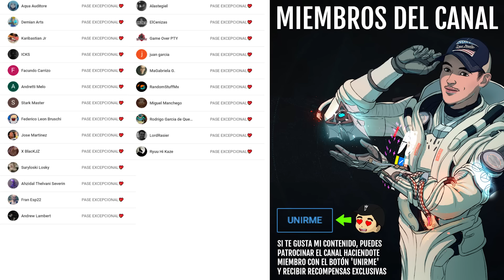TEMPORADA 15! CROSS PLAY! NUEVO ZAVALA! FIN DE CIUDAD ONÍRICA! ARMAS ESTASIS! MARA y MÁS! Destiny 2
0:00 Introducción
0:33 Sabemos mucho sobre Temporada 15...
0:56 Cross Play Confirmado
1:12 Armas Energéticas/ Pesadas de Estasis
2:26 Fecha de Temporada 15
2:43 Nivel de Poder de Temporada 15
3:07 Zavala y los Asaltos Mejorarán
3:18 Regresará la Reina Mara Sov/ Finale de Ciudad Onírica
3:27 Armaduras Dinosaurio
3:33 Precio de Temporada 15
3:42 Duración de Temporada 15
4:00 Pase de Temporada 15/ Contenido de Temporada 15
5:24 Fin de Ciudad Onírica y la Maldición
5:48 Historia de Temporada 15
8:08 Nuevos Aspectos y Fragmentos de Estasis
8:18 3 Nuevas Piezas de Armadura Exótica
8:37 Areas Secretas que puede que veamos en Temporada 15
9:06 Cambios de Sandbox
9:47 Cambios a las Subclases de Luz
10:40 Grandes cambios al Crisol PvP
11:40 Grandes mejoras para combatir Hackers y Trampas
12:55 Bungie dice Destiny 2 estará bien bacano
13:29 Cross Play Confirmado para Temporada 15
13:55 Ikora será F U N D A M E N T A L
14:16 Armas Energéticas/ Pesadas de Estasis
14:30 Mejoras a Asaltos y Nuevo Zavala
14:57 Nuevas Armaduras Dinosaurio para Halloween 2021
15:23 Outro

👌💯(*Extremadamente Raro*)💯👌

► ¡Sígueme!
• Accesorios Gaming 10% dto. Código wildgamer
► Fuentes de información mencionadas en el video:
ACTUALIDAD DE DESTINY 2 EN EL 2021: EL CAMINO A LA REINA BRUJA

► Comunidad de PS4: TheWildGamers
• CONSIGUE ESTO YA! ARMAS LUNARES Y ONÍRICAS! GRANDES BUFFS A CAÑONES y SÍMIL! EVENTO y MÁS! Destiny 2

💠MI PC:
• CPU: AMD Ryzen 7 5800X 3.8 GHz 8-Core Processor
• GPU/ Gráfica: Gigabyte GeForce RTX 3060 12 GB
• PLACA BASE: Asus ROG STRIX B550-F GAMING (WI-FI) ATX AM4
• CPU Cooler: Corsair H100i RGB PLATINUM 75 CFM
• Memoria RAM: Corsair Vengeance RGB Pro 32 GB DDR4-3200 CL16
• ALMACENAMIENTO: Samsung 970 Evo Plus 1 TB M.2-2280 NVME
• TORRE: Corsair iCUE 465X RGB ATX
• FUENTE: Corsair 850 W